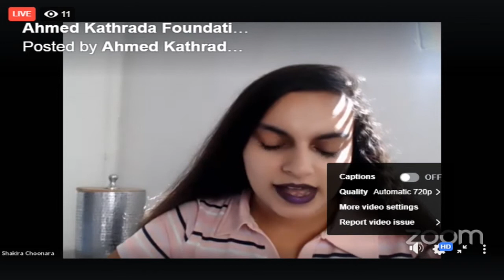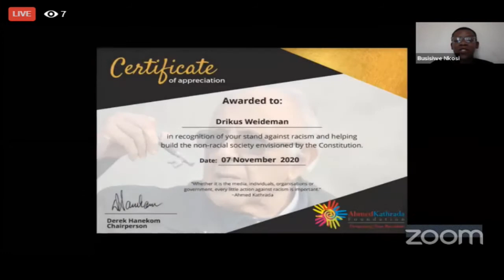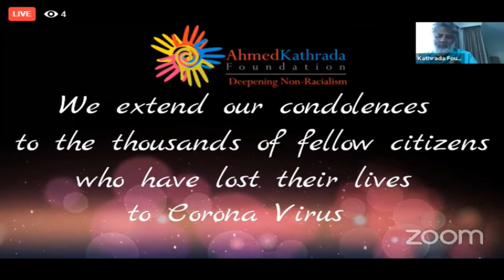11th Ahmed Kathrada Foundation Annual Lecture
The incremental weakening of the security organs of state and the prosecuting authority also enabled widespread capture at provincial and local levels, often brokered by political barons.’ - Mcebisi Jonas

Jonas will this year deliver the 11th Ahmed Kathrada Foundation Annual Lecture.